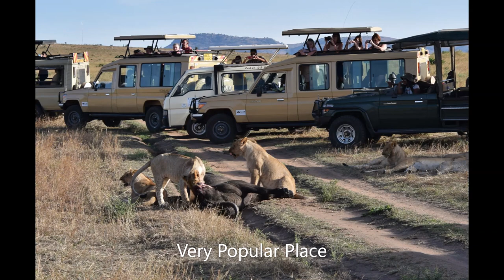Buffalo Brains For Dinner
Game drive in the Maasai Mara. Up close with Cheetahs, Elephants, Leopard, Giraffe, and a huge pride of lions eating a African Buffalo!

Lion feast begins around 2:30...all the lion footage was at the same time/location.